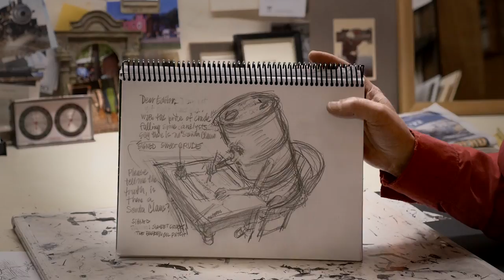Trygve Olson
Trygve Olson. Cartoonist for the Forum.